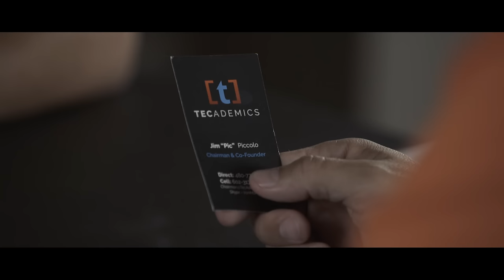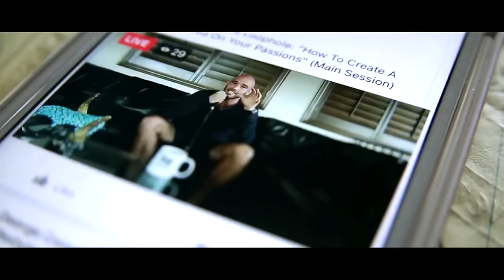Chris Record - LIFE OF AN ENTREPRENEUR RAP (Official Music Video)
Instant Access to Free Daily Zoom Classes, Free Academies, and a powerful SuperLink System!

Life of an Entrepreneur Official Music Video by Chris Record in the style of Starboy by the Weekend.

This music video shares the TRUE STORY of Chris Record hitting rock bottom with a negative bank account and a 485 credit score, then finding a mentor and building up a business that generates millions of dollars online.

This clean remix is not a starboy parody, but rather it was created in the style of Starboy with an original beat made and original lyrics written and rapped by Chris Record.  The goal of this song is to offer an Entrepreneur Anthem for all of of the entrepreneurs that are hustling and grinding and doing whatever it takes to succeed.  This version is clean with no cuss words and offers a positive motivational inspirational rap song for everyone.

LIFE OF AN ENTREPRENEUR RAP LYRICS

Fresh new whip
and the color's orange
Stocked up fridge
like a scene from cribs

Sunset views
and the weeks don’t end
Traveling the world
with a few best friends

Facebook ads
and the money’s passive
Instagram ads
to bring more traffic

Snapchat vids
with the orange hat kids
In the audience
we all want success

about the obstacles
And the haters that keep saying
it’s impossible

Level up our lifestyle
if we love the game
(x2)

Livin the life
the life of an entrepreneur
(x2)

Knowledge is the key
So equip with the right tools

Mindset mastery,
millionaire mentality
Focus on your inner game,
perception is reality

Always make sure that you’re
following your passion
Rise and grind and
take massive action

Stay true to the game,
daily with persistence
Following your game plan,
gotta stay consistent

when you feel a little bit of fear
Coming from the voice up inside your ear
Telling you the struggles of your past year
Stay focused on your purpose and why you’re here
(x2)

Livin the life
(x2)